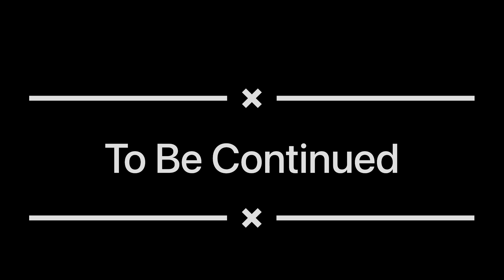The Williams Wedding Vlog Part 1